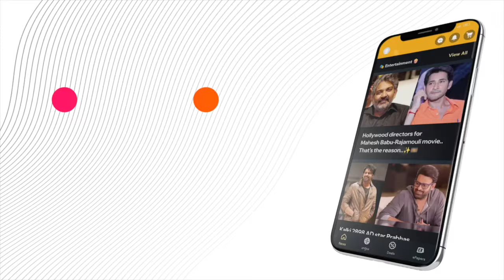RahulGandhiWeddingUpdate: Rahul Gandhi Announces Impending Marriage!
Join us as we discuss the exciting news of Rahul Gandhi's upcoming wedding announced at a Raebareli rally. RahulGandhi IndianPolitics WeddingAnnouncement Raebareli CongressCampaign Dive into the details of his political commitments and how they impact you.

or Download MediaFx App
on Android